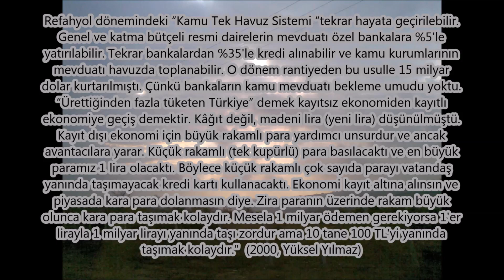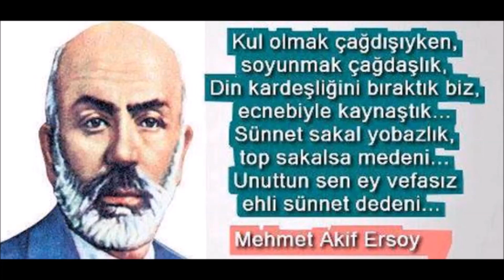Sifu İBRAHİM YILMAZ'dan STRETCHING (JKD-967)